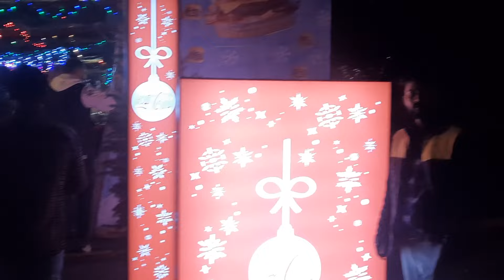New year Celebration 🎆 in Croatia 🇭🇷 2023. happy new YEar GuYzzz 2023